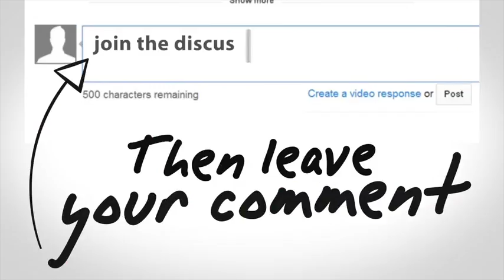We Need Your HELP!! To Reach 10K Subscribers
we are almost at 10,000 subscribers just need 400 more can you reach our goal?